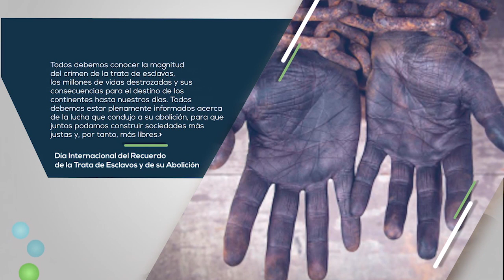Día Internacional del Recuerdo de Trata de Esclavos y su Abolición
23 de agosto - Efemérides TeleSUR